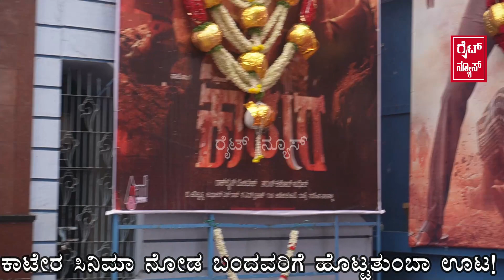katera ಫಿಲಂ ನೋಡ ಬಂದವರಿಗೆ ಊಟ,, ಊಟ ಮಾಡಿ film ನೋಡಿ,, ಇಲ್ಲ film ನೋಡಿ ಬನ್ನಿ ಊಟ ಮಾಡಿ,,